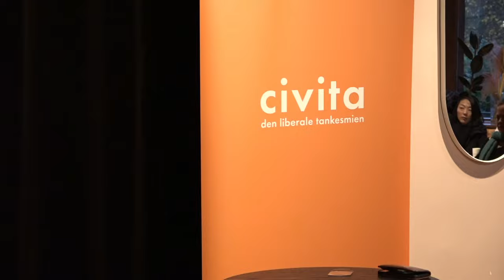How will the US midterm elections affect US foreign policy?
The 2022 midterm elections will be held on Tuesday November 8th, where all 435 U.S. House seats and 34 of the 100 Senate seats are on the ballot. What will be the outcome? And will the result impact Biden’s foreign policy generally and Europe in particular? What are the longer trends in US foreign policy?

Speaker: Kenneth J. Braithwaite, Adjunct professor at Høyskolen Kristiania, former Ambassador to Norway and the 77th US Secretary of the Navy. A Q&A session will follow after the introduction. Doors open 7.30 am. The meeting will take place at La Fable, Nedre Vollgt. 19. Entrance via Stortingsgaten.